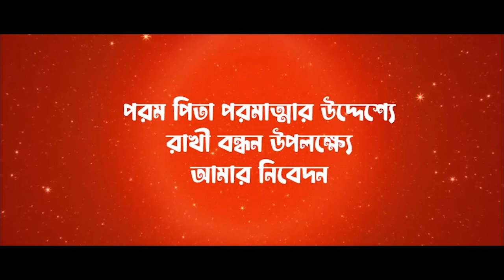Bangali Rakhi song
Song: Rakhi Song
Sung & Written by : Mukti Biswas
Producer : Sukanta Biswas